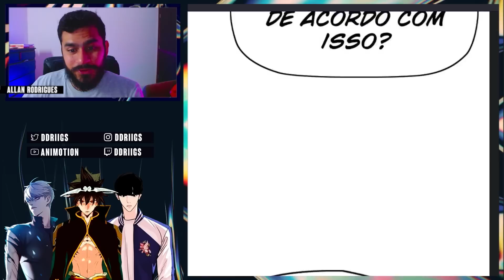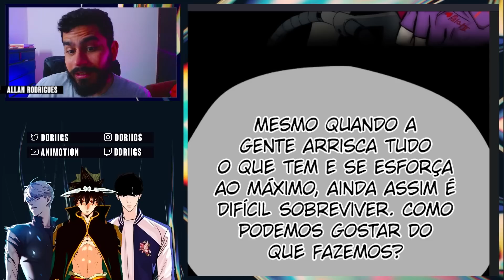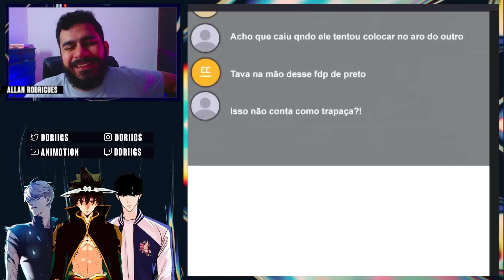VINNY VS HWANGYEON